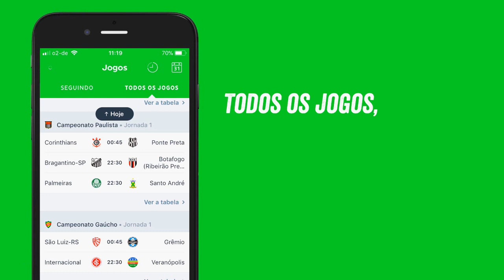MASTER LEAGUE #32 - INICIO DA EREDIVISIE e MAIS CONTRATAÇÕES!! [PES 2018]